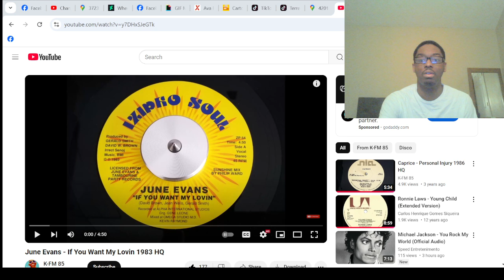Jamming to If You Want My Love by June Evens